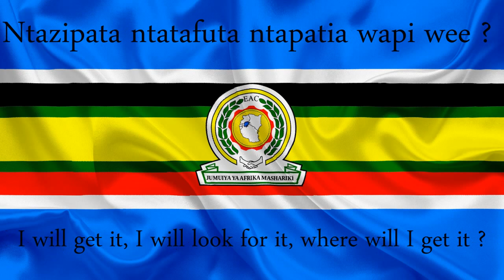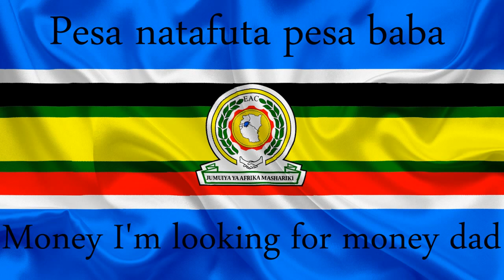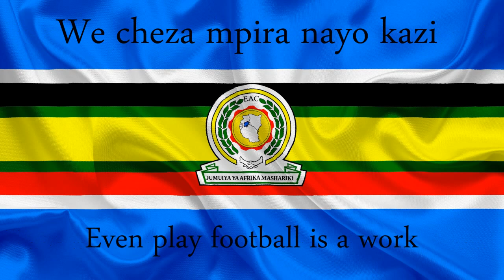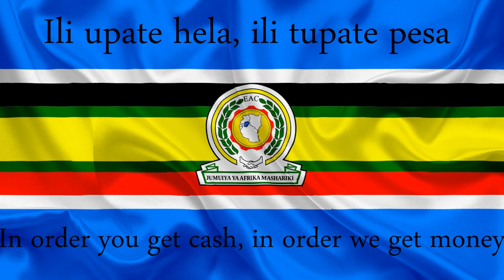Pesa by Sinaubi Zawose English & Swahili lyrics Swahili traditional song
Ngoma za asili ya wagogo

Traditional song of Gogo people of Tanzania, sung by Sinaubi Zawose

Wagogo (mmojawao anaitwa Mgogo) ni kabila kubwa la Tanzania ya kati, wenyeji wa mikoa ya Dodoma na Singida. Wanakadiriwa kuwa zaidi ya 1,500,000.

Lugha yao ni Cigogo (kwa Kiswahili hutamkika Kigogo).

Dini ya wengi wao ni Ukristo, hasa wa madhehebu ya Anglikana, halafu wa Kanisa Katoliki.

Historia na maendeleo ya Wagogo viliathiriwa sana na ukame na biashara ya watumwa, kiasi kwamba hata leo ni kati ya makabila fukara zaidi nchini Tanzania.

Muziki wao umepata sifa ya kimataifa.

Ugogo has had a mixed economy of agriculture and herding, but most heavily depended on grain from agriculture. Traditionally, cultivation work parties of about twenty men and women were held from January through March, and lasted all day with a beer party at the end. People came from an area less than five miles; mostly they were close neighbors. Generally, however, agricultural cultivation played a secondary role to the livestock cycle.